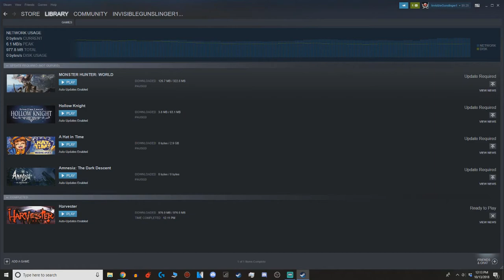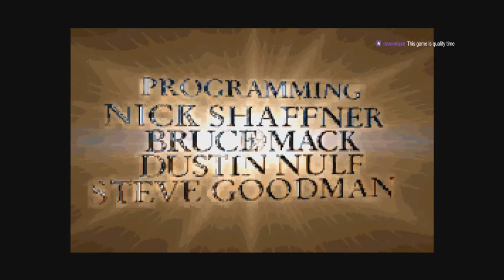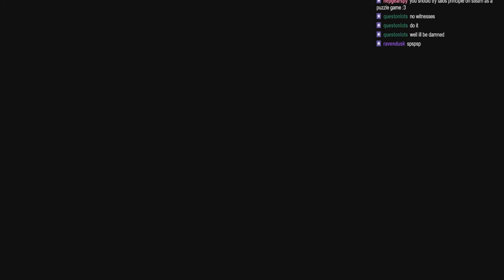Harvester [Stream]: Part 1 - Mothers Eagerly Accepting Temptation (M.E.A.T)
If you want to join in on future streams, then follow my
And if you were featured in this video's chat, then thank you for making this video amazing!